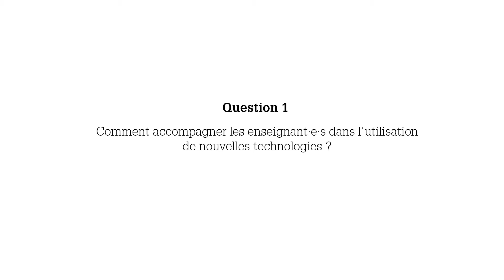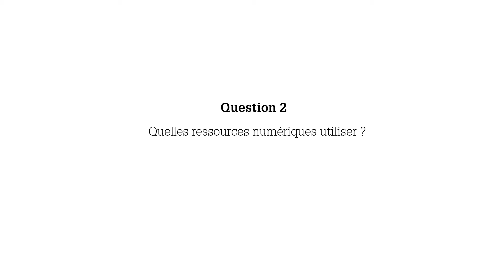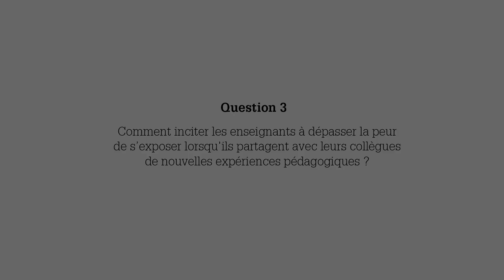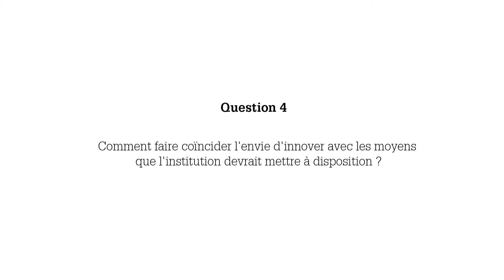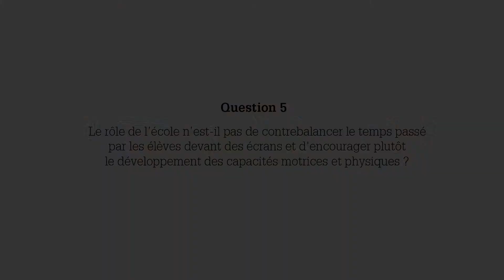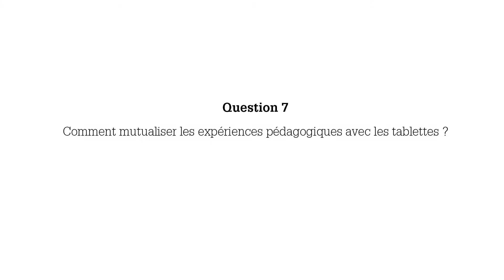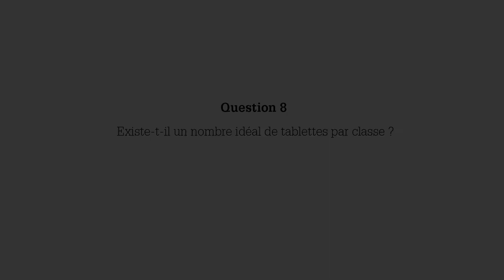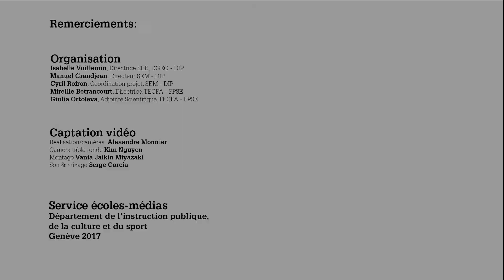Colloque sur l’utilisation des tablettes numériques à l’école - Table ronde (29/11/2017 HETS Genève)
Un film d'Alexandre Monnier.

La table ronde – réunissant les professeurs Mireille Betrancourt, Franck Amadieu et Bruno de Lièvre –  qui a clos ce colloque sur l'utilisation des tablettes numériques à l'école a permis aux intervenants de montrer leurs convergences pour favoriser un bon usage des tablettes en classe. Cela va de la nécessité de ne pas contraindre les enseignants, aux dispositifs d'accompagnement à mettre en place pour encourager l'utilisation de nouvelles pratiques pédagogiques.

Le Service écoles-médias a réalisé cette production pour rendre compte du colloque sur l'utilisation des tablettes numériques à l'école, qui s'est déroulé le 29 novembre 2017 à Genève.